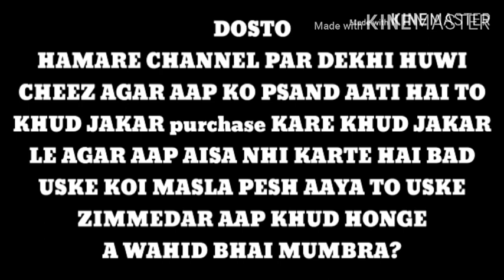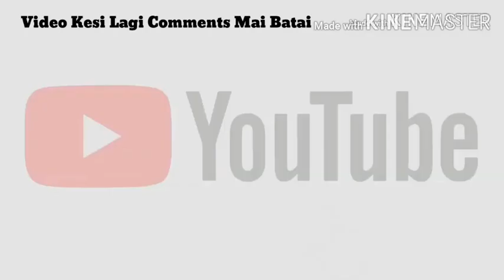Blue Barr Lahore For sale 2 pair 95371 88188 rizwan bhai ka no hai ye